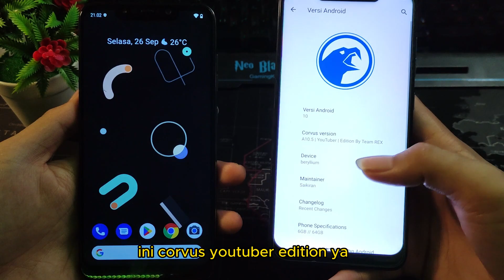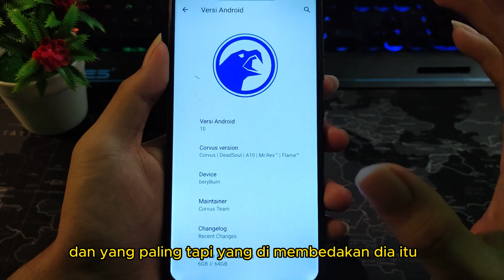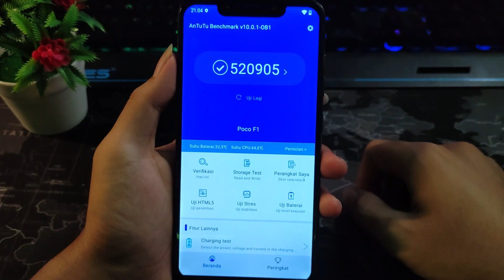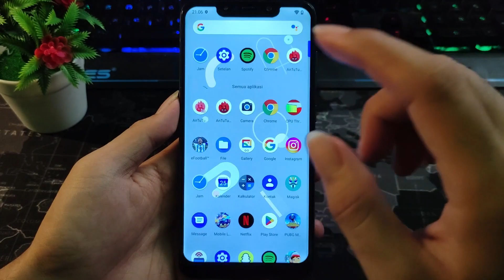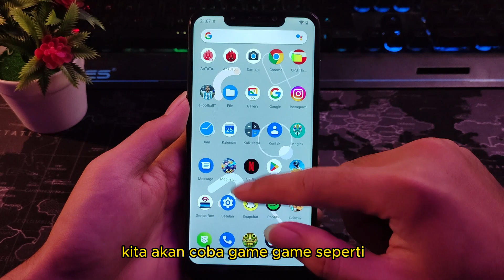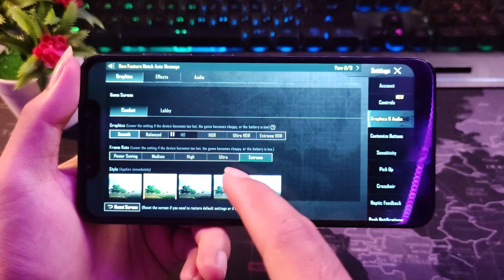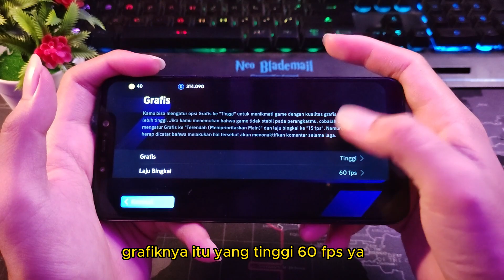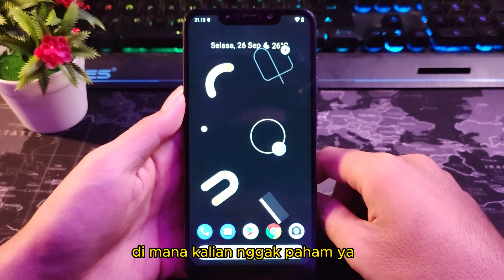Review! Custom Rom Corvus Deadsoul Combo Kernel Genos R16 Android 10 Poco F1 - Gaming Mode!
Buat kalian yang belum tau cara pasang Corvus Deadsoul di Xiaomi atau lain nya nih simak buat kalian yang suka Oprek HP khususnya Pocophone.

Di Dalam Video Ini :
Cara pasang Corvus Deadsoul di Semua HP Xiaomi